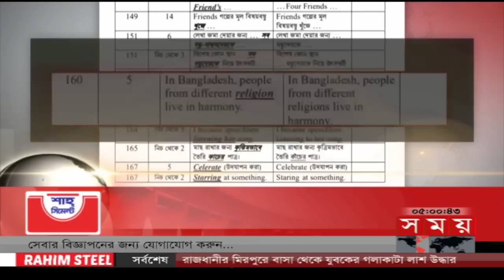শীর্ষ সংবাদ | বিকাল ৫টা | ২৯ এপ্রিল ২০২৩ | Somoy TV Headline 5pm | Latest Bangladeshi News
Somoy TV: t.ly/Se1z
Somoy TV Bulletin: t.ly/iqIq
Somoy Entertainment: t.ly/3dWC
Somoy Sports: t.ly/iASp
SOMOY TV ISLAMIC: t.ly/zU6a

Somoynews.tv: t.ly/Y7ab
খেলার সময়: t.ly/xJ5H
সময়ের গল্প: t.ly/EW3M
এ সময়ের বাণিজ্য : t.ly/m3ir

Groups:
Somoy TV (Official)✅: t.ly/ajiO
Somoy Entertainment✅: t.ly/8CLh
Somoy Business✅: t.ly/4xaJ